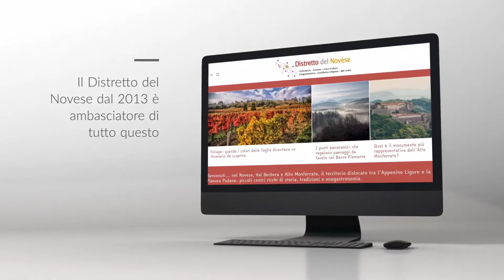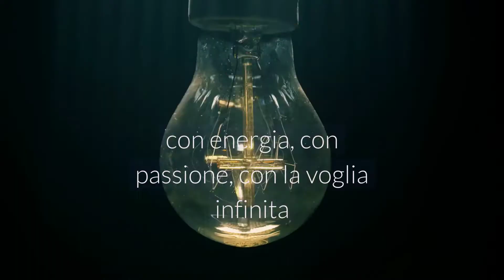57 - Distretto del Novese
57 - Distretto del Novese